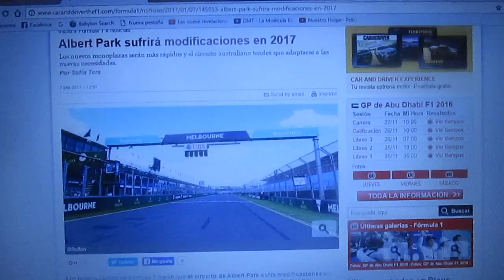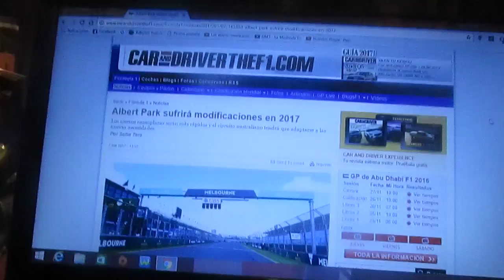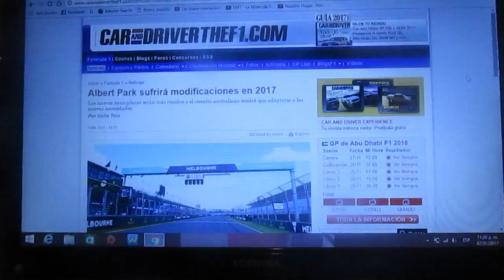El Albert Park sufrirá modificaciones para esta temporada 2017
El circuito semi-callejero australiano de Albert Park en Melbourne sufrirá algunas modificaciones este 2017 esto debido a que los nuevos monoplazas de F1 de este año serán mas rápidos que los anteriores y así adaptarse a las necesidades de ellos